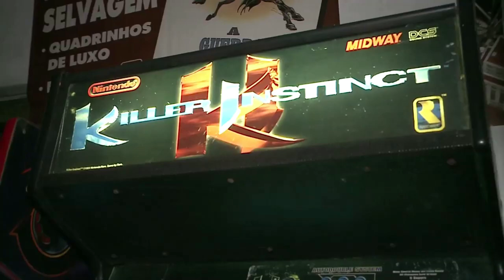Curiosidades de Ghost's Goblins - O melhor game retrô medieval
🛡Quer aprender a fazer Brasões com a Arte da Pirografia?
✅Conheça o Curso de Pirografia de Brasões, by Léo Garcia

🎁E se você adquirir o Curso através deste link do Portugal Medieval,
entra em contato comigo, por direct (Instagram), que vou te enviar um Bônus Especial!

🙋‍♂️Você não pode perder a surpresa que eu fiz para você, que é um peregrino de nossa humilde guilda!

QUEM SOMOS!